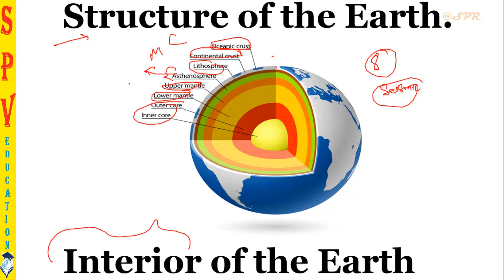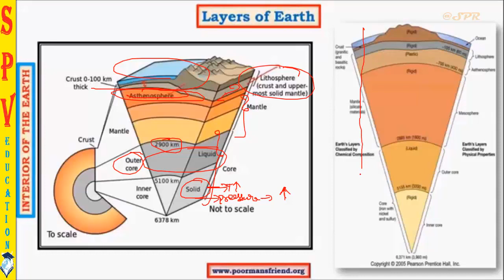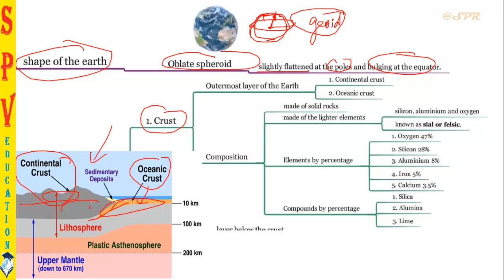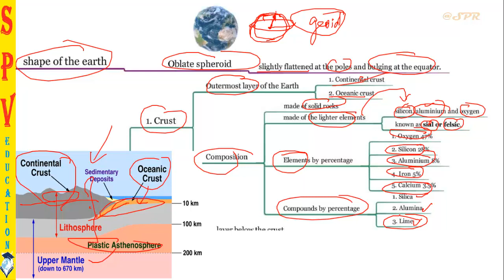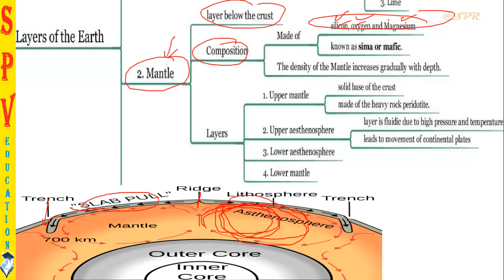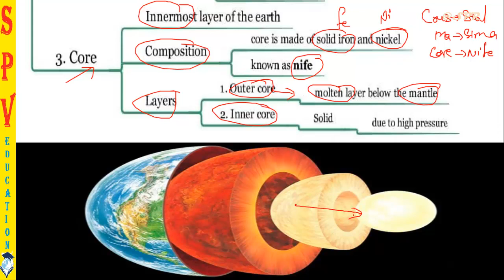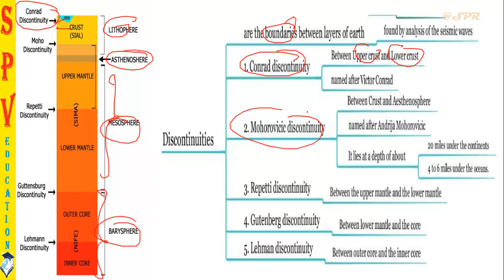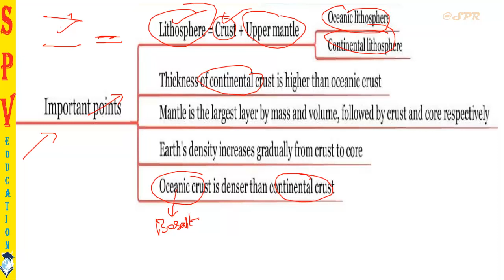TAMIL | புவியியல் | Geography | interior of earth | Earth structure | lec-2 | tnpsc | upsc | ssc